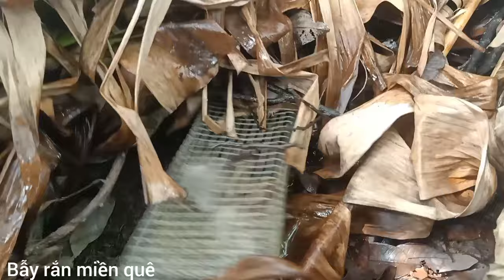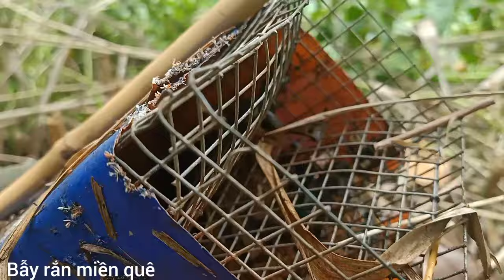bẫy rắn @ ( thu phục những con rắn lâu năm ngày rút bẫy )